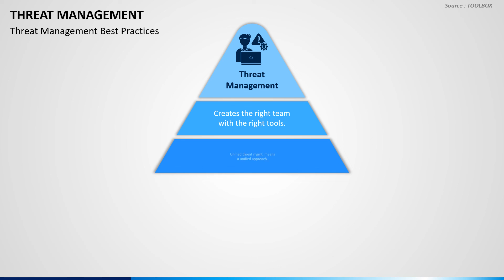Threat Management Animated PPT Template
Download our Threat Management PPT template to illustrate a framework to protect, manage, and respond to security incidents. You can also depict the challenges of threat management.